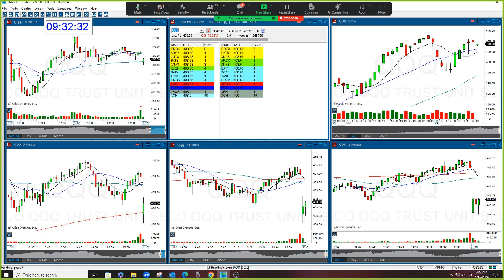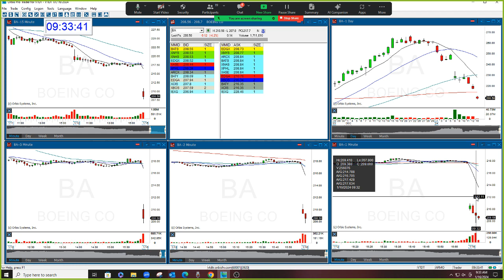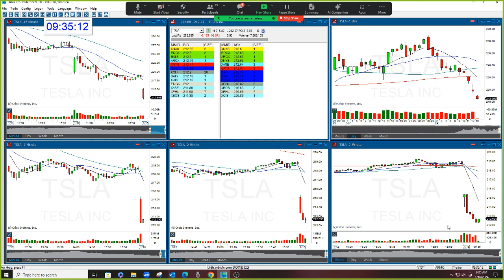The Stock Swoosh Show Live Trading Room 1-16-2024